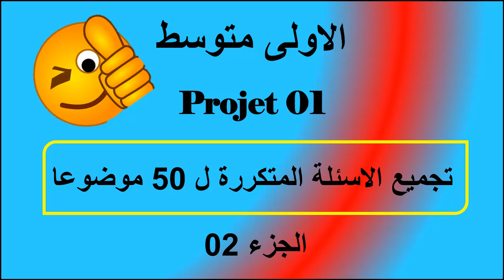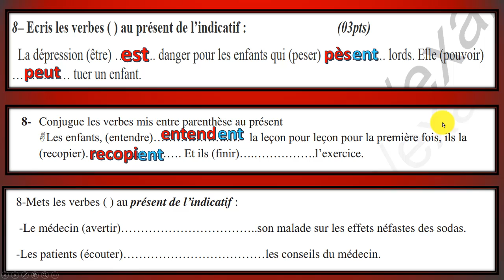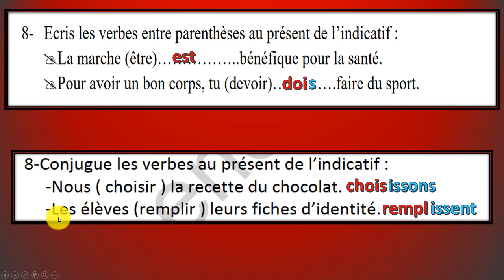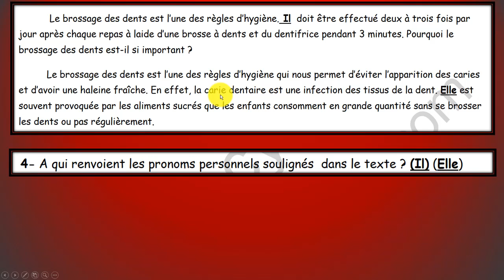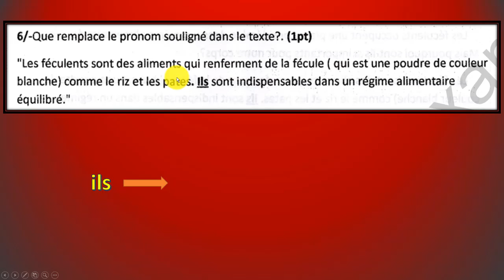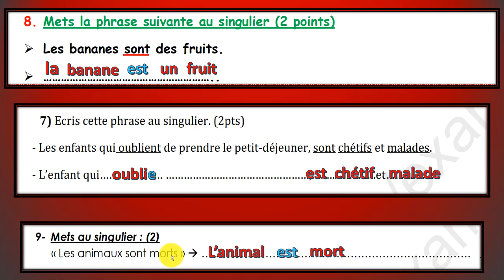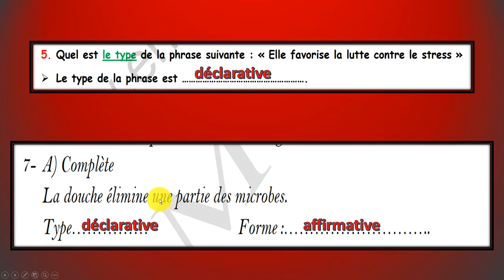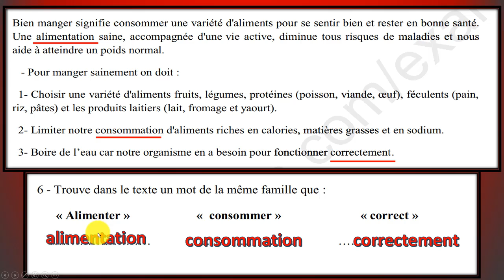الاسئلة المتكررة في مواضيع الفصل الاول ((الجزء 02))